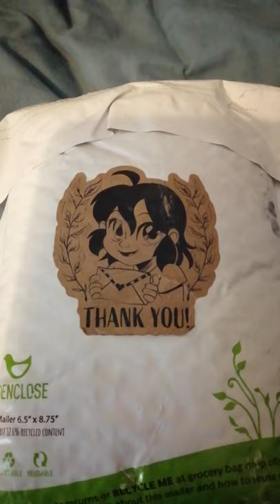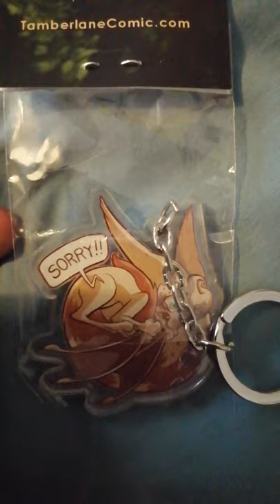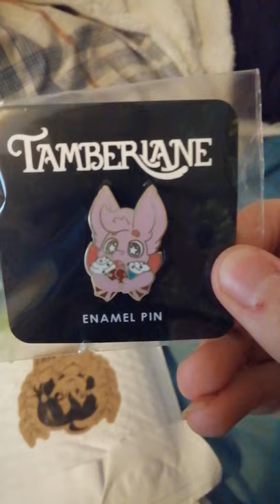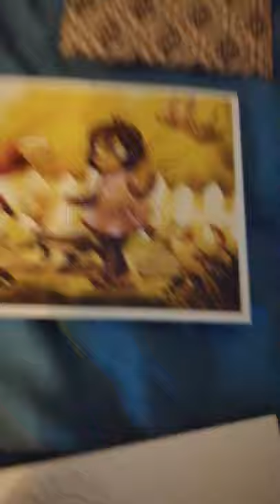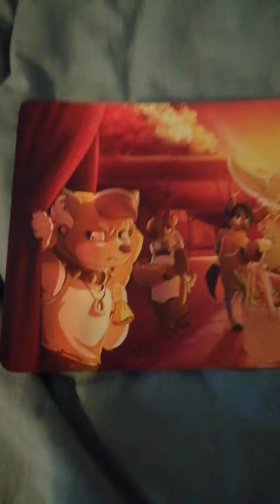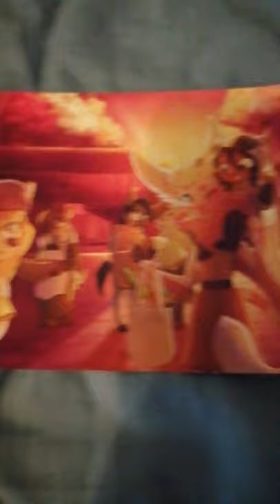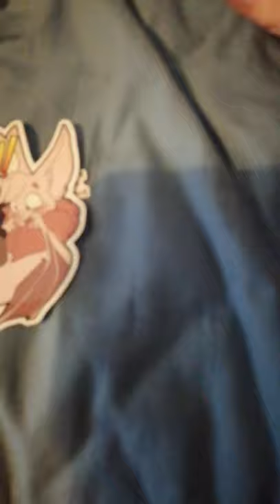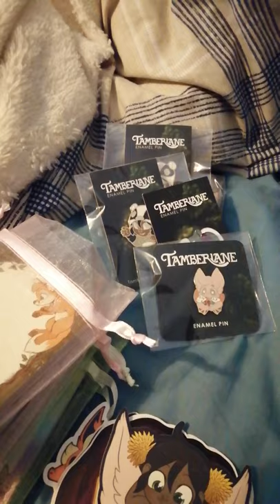Tamberlane comic 4x Mystery grab bag opening